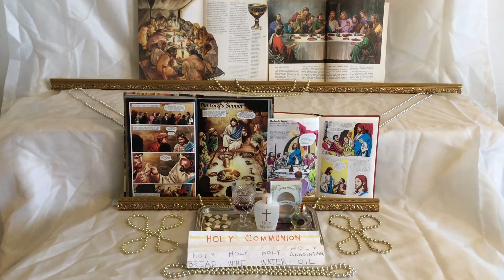HOLY TRINITY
Holy Communion Meal

Partake :

Holy Bread 🍞 Holy Wine 🍷

Holy Water 💦 Holy Anointing Oil 🫒

LUKE 22:17-20

MATTHEW 03:16-17

ACTS 02:46-47

JAMES 05:13-16

REVELATION 19:09

GOD, for all of the gifts and skills

 and talents that You bless me with,

I give this YouTube Channel to You, GOD !

GOD our Father ELOHIM
GOD our Mother HOLYSPIRIT
SON of GOD our Brother CHRISTJESUS

Good and Obedient ANGELS of GOD 👼🏽👼🏼

Classic Holy Bible SERMON

MAY  2021   Bonus Episode 04 of 04

HOmeward
BOund
by means of GODLY Good Adventures !  🎄

RayAhle-AhleRay